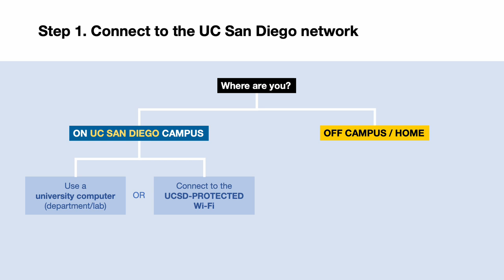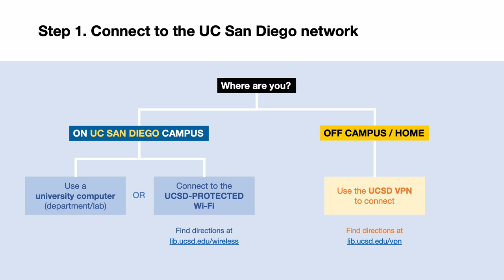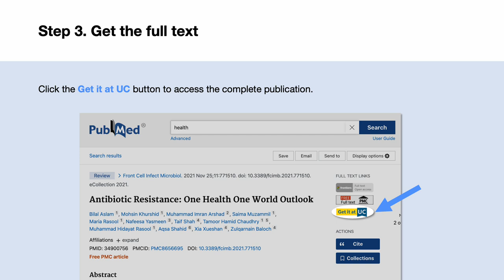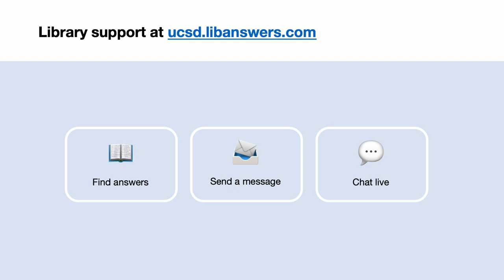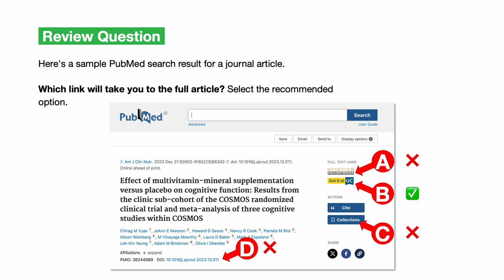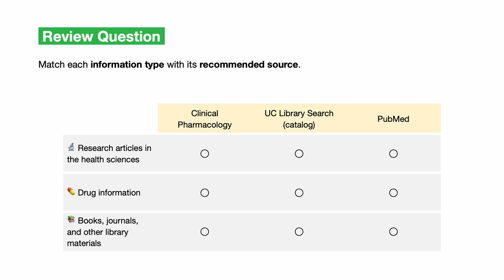Find medical information at the UC San Diego Library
Learn how to connect to the UC San Diego network, search for publications and information sources, and get full-text access.

0:00 Overview
0:27 Step 1: Connect to the UC San Diego network
1:51 Step 2: Search for your item or topic
2:28 Step 3: Get the full text
3:12 Library support
3:24 Summary
3:55 Review questions